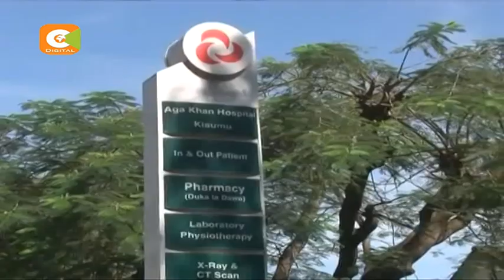Rosemary Odinga flown to South Africa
Rosemary Odinga, opposition leader Raila Odinga’s elder daughter has been flown to South Africa for further treatment, after she was treated and discharged from a local hospital.